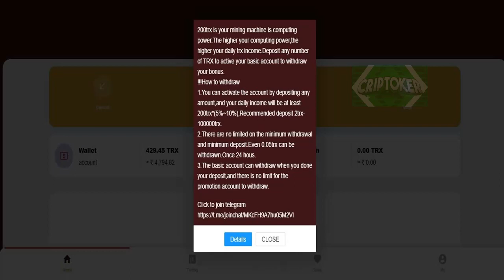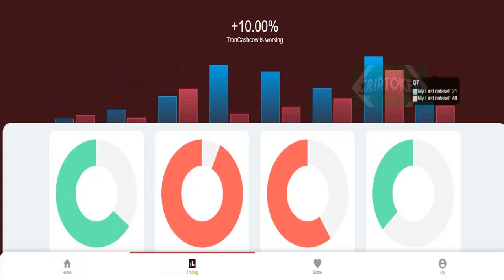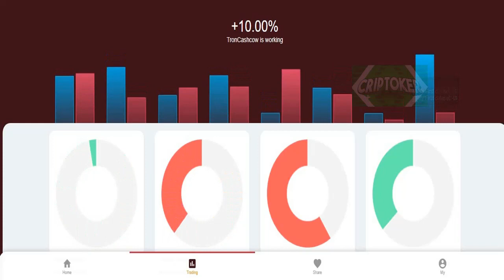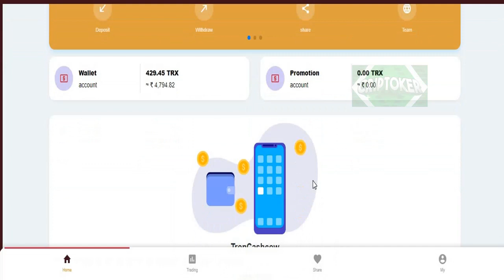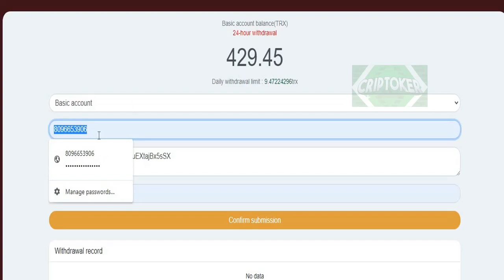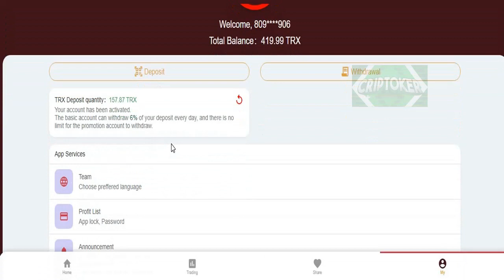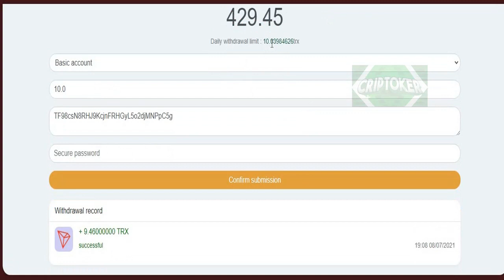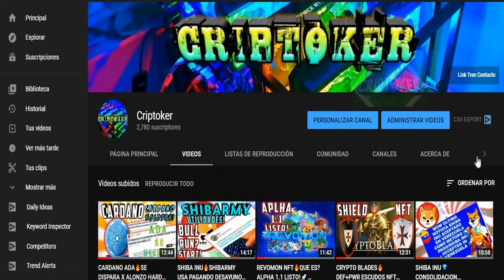TRON TRX🔥200 TRON GRATIS PARA SUSCRIPTORES💎RETIRO DIARIO🚀"ESTRATEGIA" MILLONARIA REVELADA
TRON TRX🔥200 TRON GRATIS PARA SUSCRIPTORES💎RETIRO DIARIO
• • INTERES • •
✅200TRX TRON GRATIS PARA SUSCRIPTORES👇
• • INTERES • •
✅APRENDE DE UNA BUENA VEZ UN BUEN SISTEMA DE TRADING👇
• • SOCIAL • •
✅INSTAGRAM Community Criptoker📬
✅CONTACTO Profesional y Negocios📥
TRON (TRX) es una criptomoneda exagerada que tuvo una de las ICO más grandes y rentables en 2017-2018. El proyecto es una plataforma de contenido de entretenimiento descentralizada, algo así como AppStore o GooglePlay. Aquí los usuarios pueden descargar sus juegos, diversas aplicaciones de entretenimiento y otro contenido de entretenimiento, así como monetizarlo.

En este artículo, analizaremos en detalle qué es la criptomoneda TRON: la historia de la creación y su tecnología.
¿Por qué se creó la criptomoneda tron?
La criptomoneda Tron y el sistema operativo del mismo nombre, se crearon con un propósito claro en mente: ayudar a recompensar a los creadores de contenido por sus esfuerzos al compartir contenido en una plataforma de entretenimiento.  La forma en que se estructura la industria de los medios en este momento es que algunas grandes compañías (principalmente redes sociales o plataformas de entretenimiento) como YouTube, Facebook y Apple tienen una influencia desproporcionada sobre los contenidos que se ven y publican en sus sitios.  No solo controlan lo que se puede ver, sino que también reciben la gran mayoría del dinero generado por el contenido.  Los creadores de contenido solo reciben una pequeña parte de los ingresos por compartir contenido.  Tron fue concebida para corregir esto.

Al eliminar el intermediario, por así decirlo, Tron puede permitir que los espectadores recompensen directamente a los creadores de contenido a través de la red Tron usando los tokens TRX.  Por lo tanto, el contenido pertenece en su totalidad al creador y una gran empresa no se lucra con este.

¿Cómo funciona la criptomoneda tron y qué tecnología hay detrás?
La red Tron funciona con unos pocos principios, el primero es que todos los datos en la red son gratuitos y no están controlados por una autoridad central.  Los creadores de contenido pueden obtener activos digitales al compartir contenido, en este caso, el token TRX u otros tokens respaldados por TRX.

Como se mencionó, es posible que los creadores de contenido creen sus propias monedas o tokens que pueden usarse dentro de sus propias dApps en la red.  Estos tokens creados están respaldados por el token TRON principal.

Las etapas finales del plan de desarrollo de Tron Network incluyen el soporte de juegos en la red.  Estos serían totalmente descentralizados y los usuarios podrían recompensar a los creadores de contenido directamente si disfrutaran del juego con sus propios activos digitales.

Criptodivisa tron: ¿es dinero real?
La criptodivisa tron (TRX) puede usarse como una reserva de valor, como una inversión o para ser intercambiada por otras monedas.  Como tal, podría considerarse como "dinero real".  Sin embargo, el uso principal del token se da en la red en la creación e interacción con dApps.

Tarifas y comisiones de Tron
No hay tarifas para las transacciones con la criptodivisa tron (TRX), una hazaña notable, y la red puede soportar 2000 de estas transacciones libres de comisiones cada segundo.